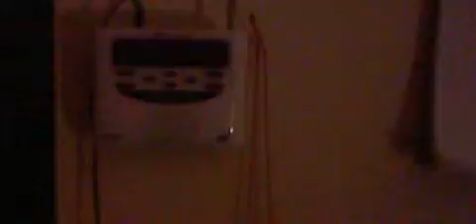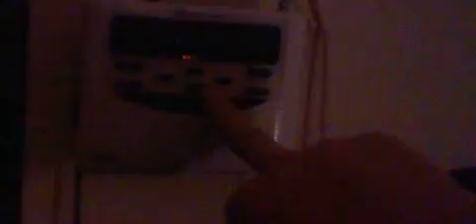Severe thunderstorm watch at 7 14 15 alert 73